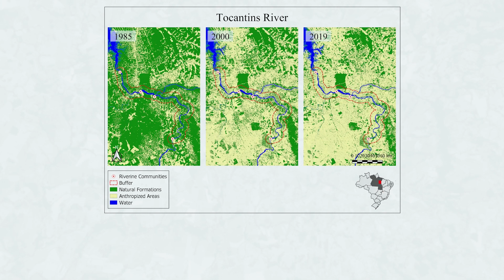Mudanças ambientais nos rios da Amazônia brasileira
Carolina Batista Nunes (UFRGS) conquistou o primeiro lugar na Categoria Jovem da 5ª edição do Prêmio MapBiomas com o trabalho ’From the sky to the ground’: fishers’ knowledge, mapping and hydrological data indicate long term environmental changes in Amazonian clear water rivers (Do céu ao chão: o conhecimento dos pescadores, o mapeamento e os dados hidrológicos indicam mudanças ambientais de longo prazo nos rios de águas claras da Amazônia, em tradução livre).

Utilizando dados do MapBiomas e da Agência Nacional das Águas (ANA), além de entrevistas com pescadores que vivem em comunidades ribeirinhas, o trabalho avaliou mudanças na qualidade da água, ciclo hidrológico e também alterações na cobertura vegetal dos rios Tocantins, Tapajós e Trombetas, na Amazônia brasileira.

O Rio Tocantins foi o que mais perdeu cobertura vegetal nos últimos 34 anos: 43% da sua cobertura natural transformada numa paisagem antropizada.